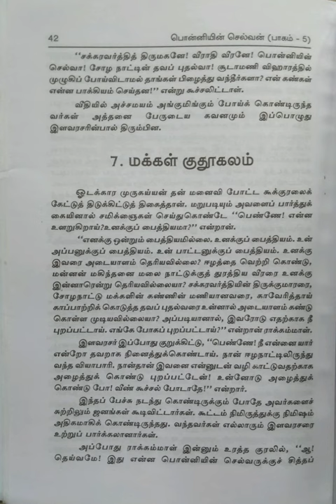கல்கியின் பொன்னியின் செல்வன்/பாகம்-5.தியாக சிகரம்/பகுதி-6.முருகய்யன் அழுதான்!@மகேஸ்